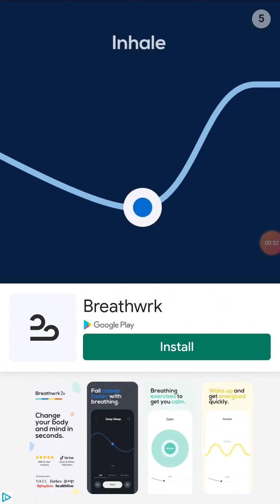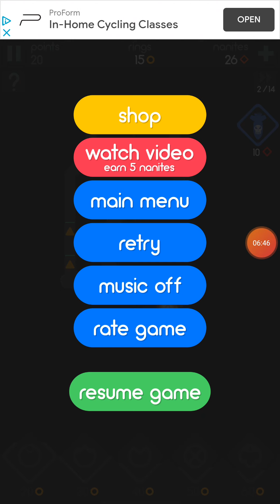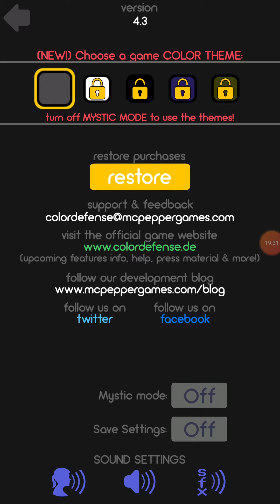Speedy blue triangles || Color defense #3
I beat level 3 and 5 in world 1, but couldn't beat level 4.